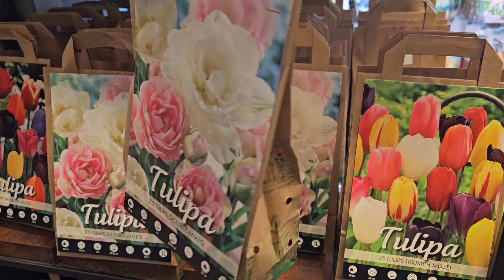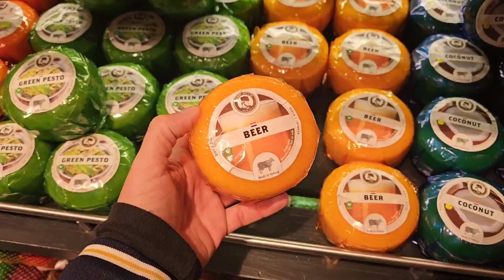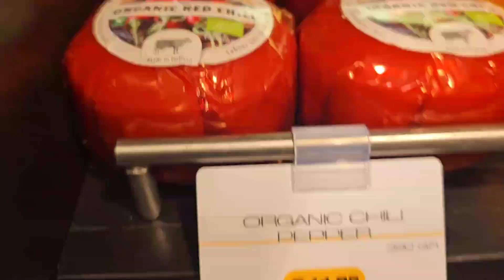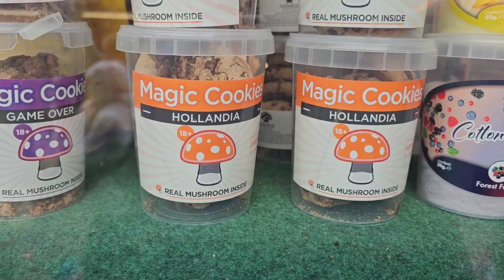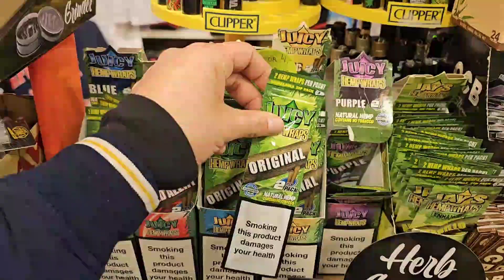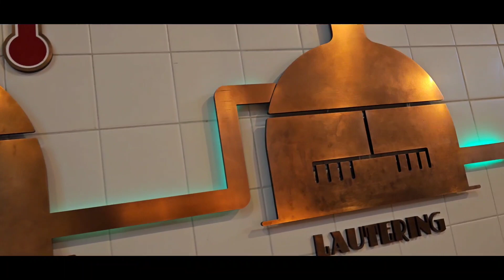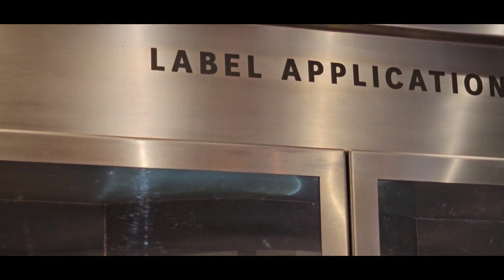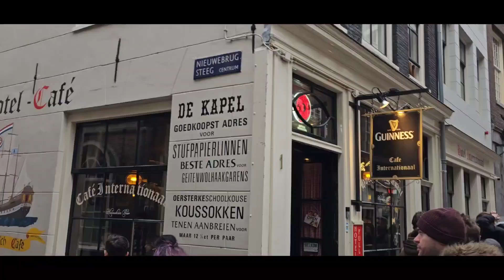🇾🇪 ÁMSTERDAM la ciudad donde TODO ES PERMITIDO (BARRIO ROJO Y COFEE SHOPS)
Amsterdam es una ciudad soñada por millones de personas y en este episodio verás lo que tiene que ver y hacer en esta ciudad

Robert Turismo

Un día en ÁMSTERDAM: Tips útiles